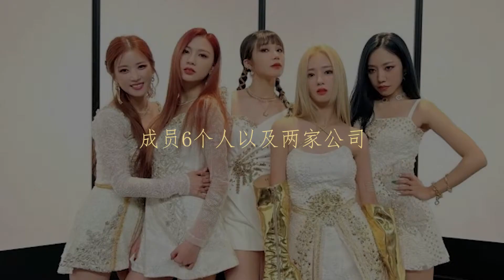Apink孙娜恩退团韩国粉丝反应!?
希望大家能继续走花路